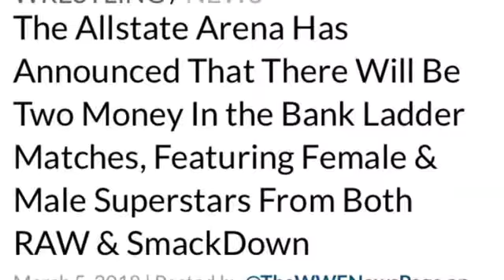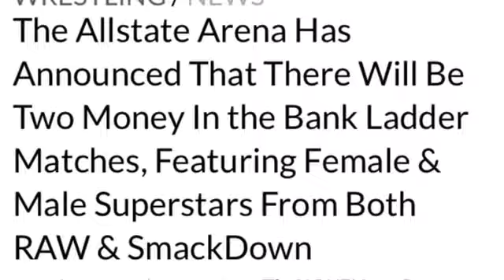WWE Money In The Banks New Going Be Both Raw & Smack Down